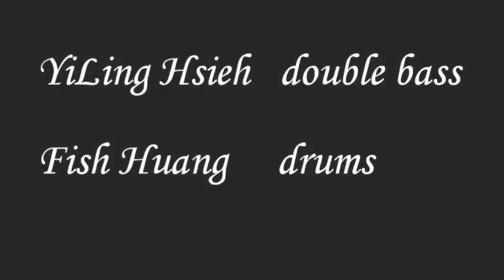夜來香 by ChiaWen & Friends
2016/08/30
Yunlin Cultural Affairs Departement Hall, Taiwan

ChiaWen Ou/ flute
Lipatti Chen/ piano
YiLing Hsieh/ double bass
Fish Huang/ drums

石青如 編曲（2006）
Drums arrangement by Fish Huang